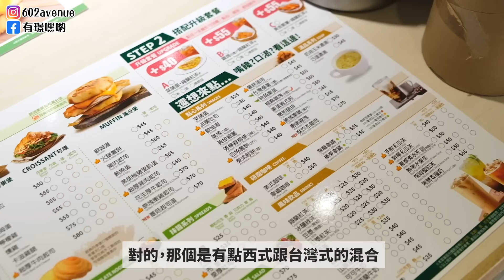🇰🇷韓國男團為了吃台灣蛋餅+大冰奶瘋狂鬥爭🤣剛高中畢業的愛豆對台灣早餐的感覺？竟然會講中文+能吃小籠包200個 feat. EPEX🔥 【只是一點小心意ep.11】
韓國男團為了吃台灣蛋餅·蘿蔔糕·大冰奶瘋狂鬥爭🤣
他們竟然會講中文？能吃小籠包200個？
韓國愛豆的台灣早餐店初體驗影片來囉～～～
大家請多多關照EPEX的新專輯以及他們的台灣活動喔～

🎁Taste by MMGH 福氣龍來雙喜蛋捲禮盒 (烏魚子+紅茶)

00:00 韓國男團愛豆8位要來台灣！
03：52 先吃看看蘿蔔糕，鮪魚蛋餅，豆漿
05:10 剩10秒！遊戲對決！
06:19 台灣相關Quiz猜謎，贏的隊可以吃台灣早餐
09:59  台灣迷信猜謎+唱告白氣球
13:21 學看看在地人的中文
15:52 送禮時間

*12:19翻譯錯誤改成：感覺我吃囉隊已經滿有自信！
我們團隊每個部門為了做出優質的影片品質，以後會更努力的，感謝大家，請原諒我們～🩵
總之， EPEX全員都很愛唱告白氣球！他們中文歌唱能力很厲害😍